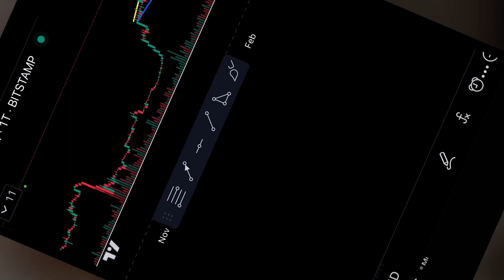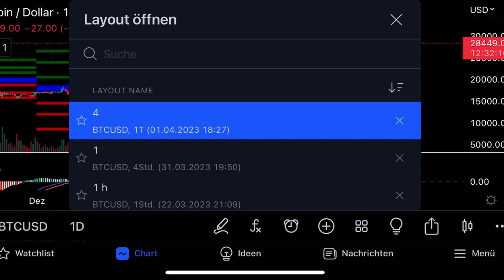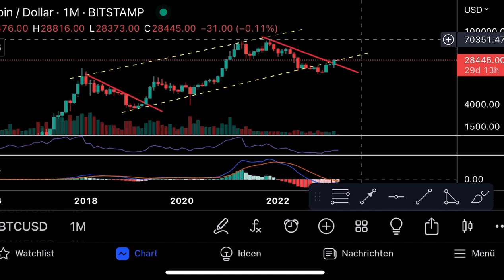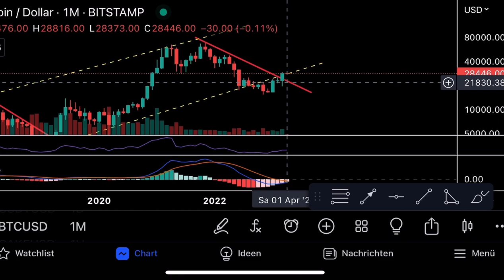BITCOIN: ICH VERKAUFE ALLES!!!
In diesem Video geht es um Bitcoin (BTC). Wir werden darüber sprechen was in naher und ferner Zukunft bevorsteht. Ich werde eine Analyse durchführen.